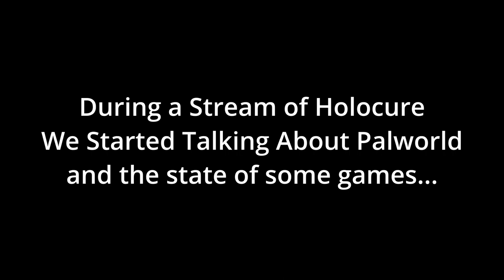A Discussion about Palworld and the State of Games and Getting Pissed!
Getting Pissed and talking about the detractors of games like Palworld